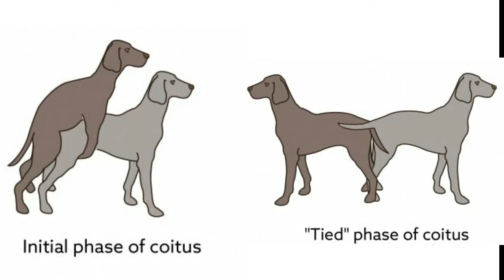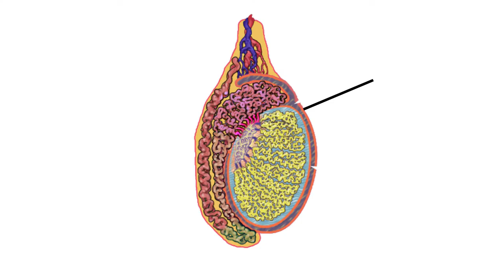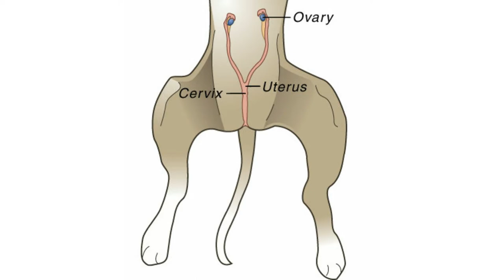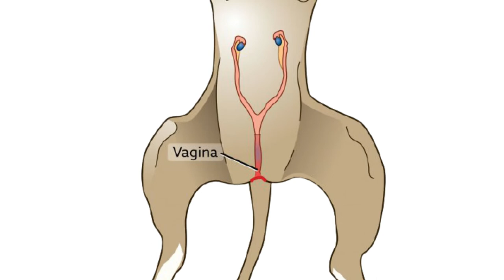Why Dog Get's Stuck After Mating - Tamil - Dr Science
In this i am going to explain the science behind the dogs mating
There are actually multiple things happening when dogs get stuck together while mating, but to understand the full process, you first need to know more about the erectile tissue of the penis. All mammals have ​two types of erectile tissue:​ one stiffens the penis, and the other fills the penis glans and makes the organ swell.

In most mammals, these tissues are both activated at the same time, but in dogs, the penis is stiffened before intercourse begins, and the penis doesn't begin to really swell until the two dogs start mating. In fact, male dogs have long bones in their penis, so they have very little penis-swelling tissue, and their penises do not grow much until after sex begins.
Once the male has mounted the female and enters her, the glans tissue begins to expand, particularly around the base in an area called the ​bulbus glandis​. As the male ejaculates, the penis starts expanding dramatically. When the bulbus glandis expands, it becomes very stiff and grows three times as wide and twice as thick as when flaccid. At the same time this is happening, the female's vaginal muscles start tightening and squeeze down on the penis.

The male dog will usually dismount during the tie, leaving the two dogs locked together butt to butt. They will ​remain in place​ until the male's penis deflates, and the female's vaginal muscles relax.